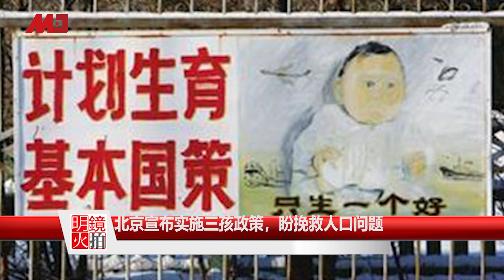中国内部人士揭露实验室内情！博明不排除可能性，英国将助美彻查；北京宣布实施三孩政策，民众未必想生；美情搜欧洲高层，默克尔也遭窃听；习近平要青年学习党史| 新闻连报（20210531）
博明惊爆：中国内部人士揭露实验室内情
英国情报机构认同实验室外泄说，愿助美追查
北京宣布实施三孩政策，盼挽救人口问题
全面启动洗脑运动，习近平要青年学习党史
传丹麦情报机构助美情搜欧洲高层，默克尔也遭窃听